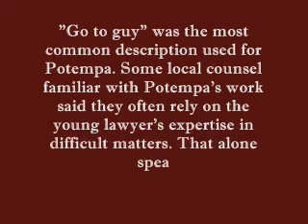Wills and Probate Lawyer TN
Law Office of Matt Potempa, PLLC is dedicated to Elder Law, Estate Planning, Estate Administration, Probate Administration, Family Law & Divorce, including Contested Powers of Attorney, Conservatorships, Wills and Trusts. Representing clients in Nashville and throughout Middle and West Tennessee.